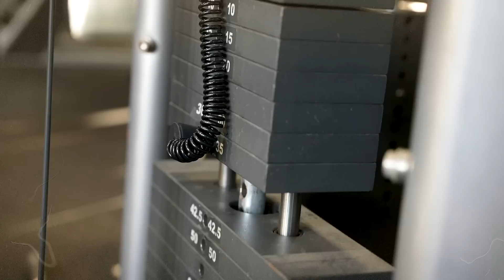INSANE Chest Workout With Billy Gunn & Mike O'Hearn at Gold's Gym in Venice Beach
Chris Van Vliet joins AEW wrestler/WWE Hall of Famer Billy Gunn, bodybuilding legend @MikeOHearnTitan and IFBB pro Douglas Fruchey for an epic chest workout at the mecca of bodybuilding: Gold's Gym in Venice Beach, California. Billy talks about his fitness regimen and how he is able to stay in such incredible shape at 58 years old. Mike O'Hearn addresses haters who claim that he uses fake weights lol. Barbell bench press, incline dumbbell press, chest flies, cable crossovers and supersets are part of this epic Saturday.